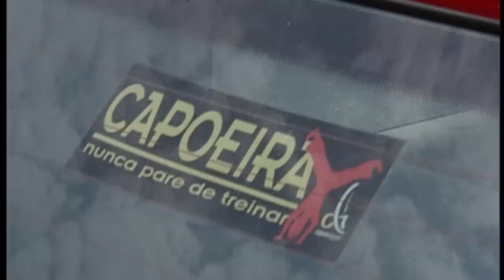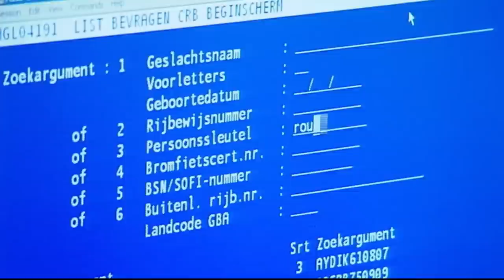Terugblik 004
De vierde Terug-Blik in de rij. Weer allerlei dingetjes bijgeslepen aan de opname- en montagetechniek. De tijdsduur is weer terug naar 40+ minuten.

Doneren aan dit kanaal is absoluut niet verplicht. Maar het mag wel en het wordt zéér gewaardeerd! Donaties worden uitsluitend gebruikt voor het mogelijk maken van nieuwe programma-inhoud.